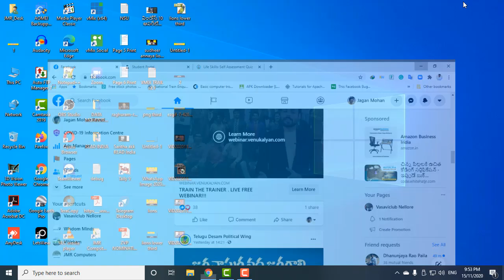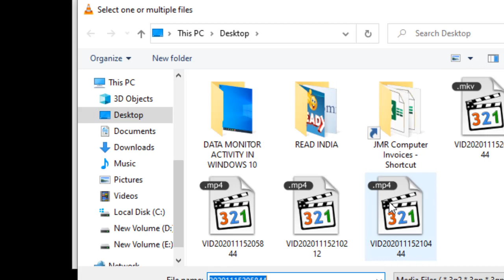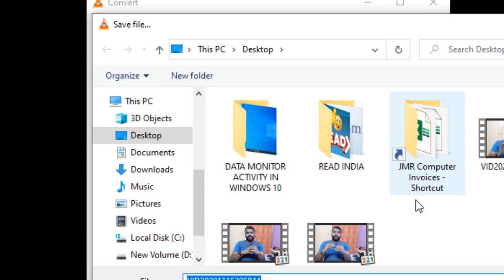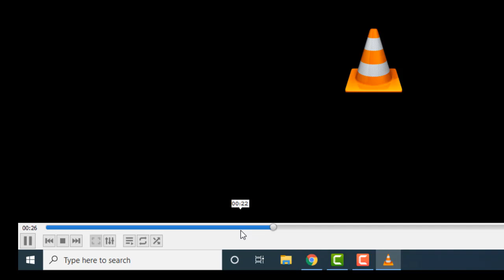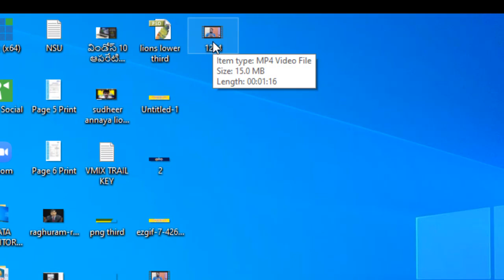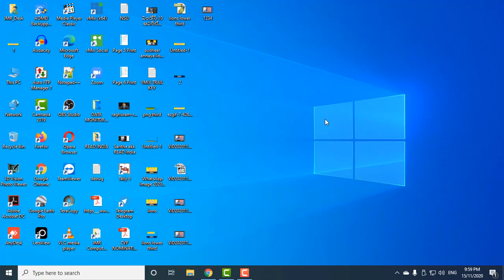MKV to MP4 II Convert MKV to MP4/MP3 II How to Convert MKV to MP4/MP3/Audio/AAC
హాయ్ .. వ్యూయర్స్...

Hi Friends. Welcome to JMR SOLUTIONS.
Ms-office, Tally ERP 9, Accounts, Photoshop, Basics of Computers, Html, Tips & Tricks.